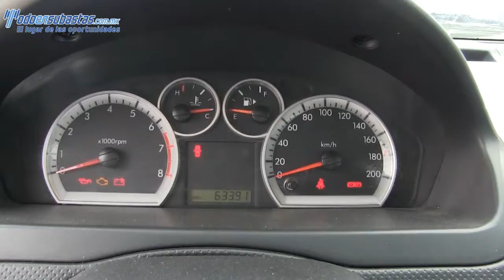101657 Chevrolet / Aveo / 2013